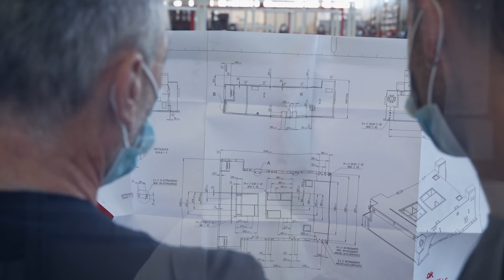GIGA PRESS UNCOVERED | Chapter 5/5 - The Care of Details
GIGA PRESS UNCOVERED | Chapter 5/5 - The Care of Details (season 1)